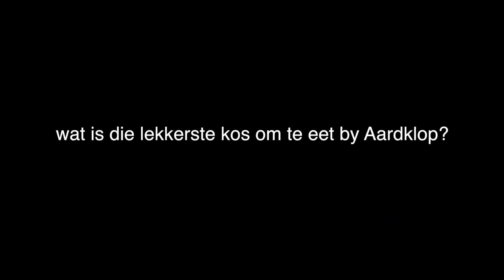Aardklop: Wat is die lekkerste kos om te eet?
Maroela Media het by feesgangers gaan hoor wat hulle die graagste eet by Aardklop.